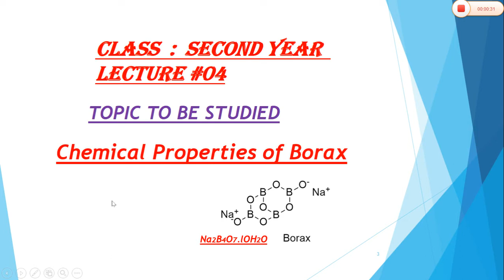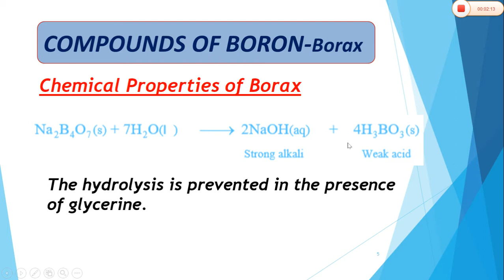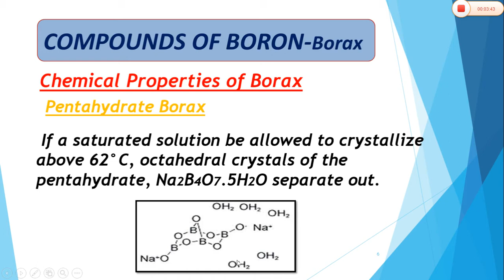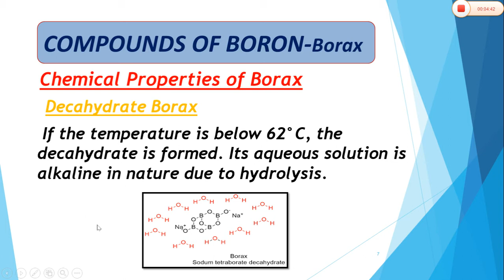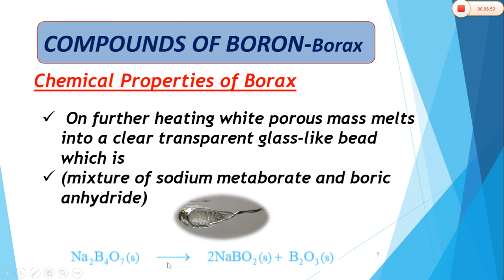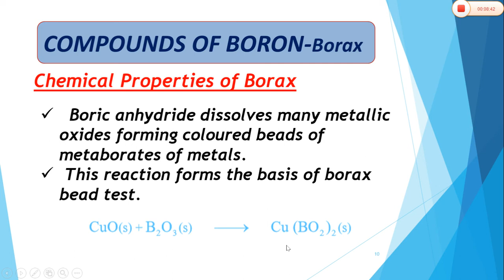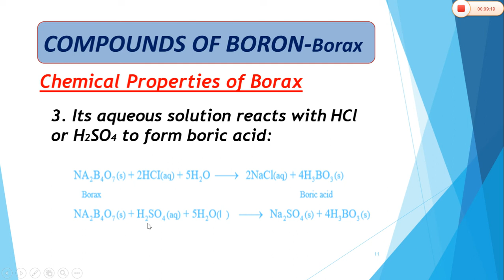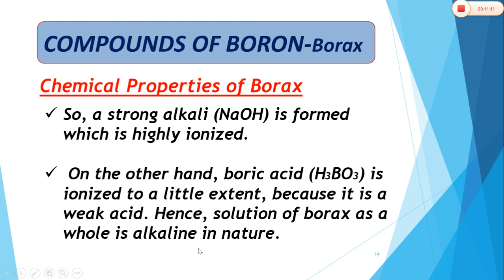Lec#04 Chap#03 GROUP IIIA AND GROUP IVA ELEMENTS Class 12 by Ms Safia Ramzan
This lecture will enable you to understand
 Properties of Boron
Pentahydrate Borax, Sodium Tetraborate Na2B4O7.5H2O
Decahydrate Borax, Sodium Tetraborate Na2B4O7.10H2O
Borax bead test.
Solution of borax as a whole is alkaliine in nature.

For more lectures on Chemistry for Intermediate Classes. Visit Channel Chemistry & Chemistry

 For more lectures on Chapter#3 GROUP IIIA AND GROUP IVA ELEMENTS (Class 12).